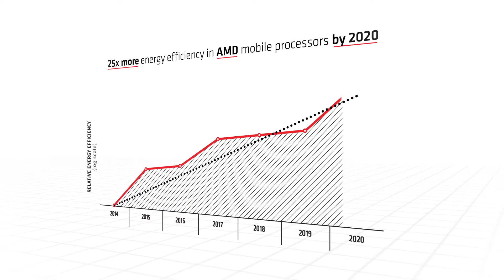AMD Surpasses Six-Year Goal to Deliver 25x Improvement in Mobile Processor Energy Efficiency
AMD announced it has exceeded its moonshot 25x20 goal set in 2014 to improve the energy efficiency of its mobile processors by 25 times by 2020. The company surpassed this goal with the launch of the new AMD Ryzen™ 7 4800H mobile processor, which improves on the energy efficiency of the 2014 baseline measurement by 31.7 times, while also delivering leadership performance for laptop PCs. Greater energy efficiency leads to significant user benefits like improved battery life, better performance, lower energy costs and reduced environmental impact from computing.

AMD achieved the 25x20 goal by delivering:

Leadership CPU and GPU architectures tightly integrated into a common SoC, including multiple generations of the award-winning “Zen” architecture
Innovation in real-time power management
Continued evolution of the AMD Infinity Fabric™ architecture
Silicon-level power optimizations
Rapid adoption of cutting-edge process technology